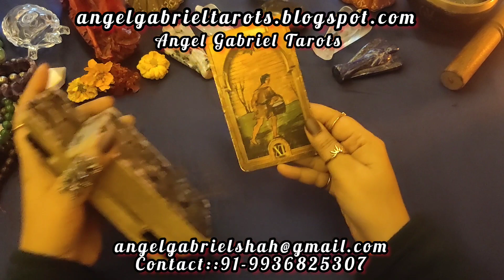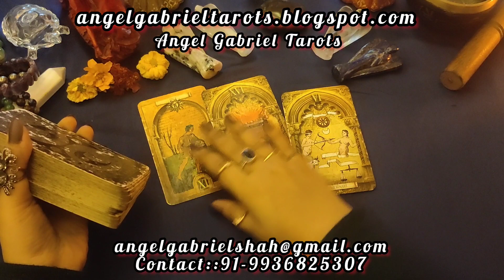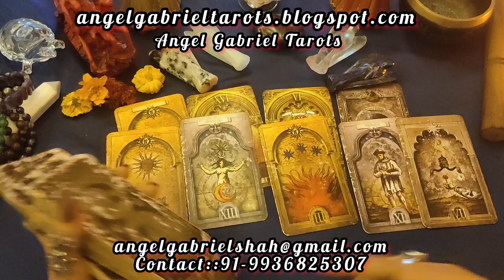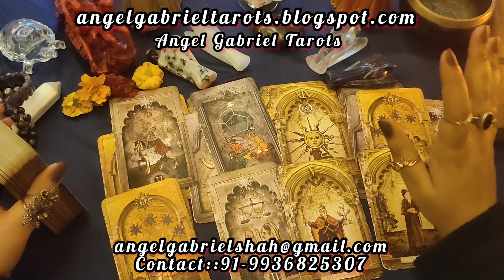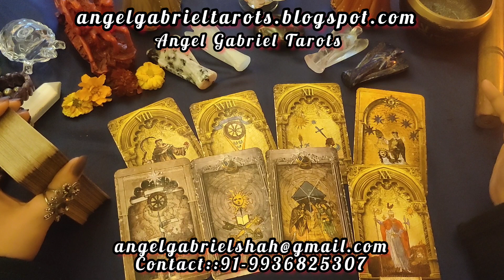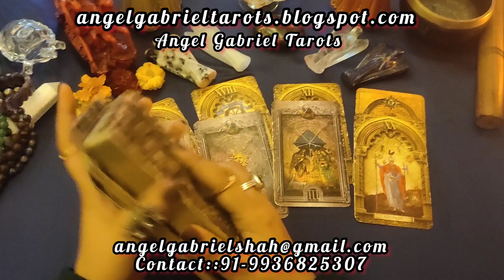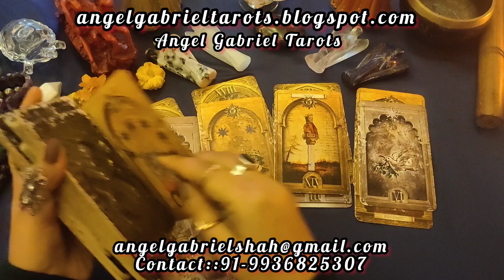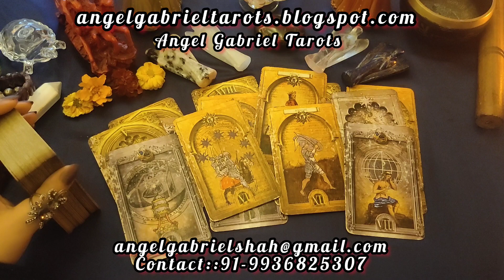Siddharth Malhotra & Kiara Marriage Life, future prediction 2023!! message from Devine Energies!!